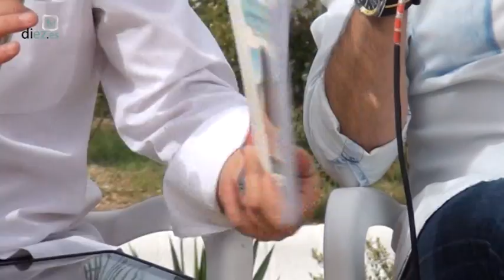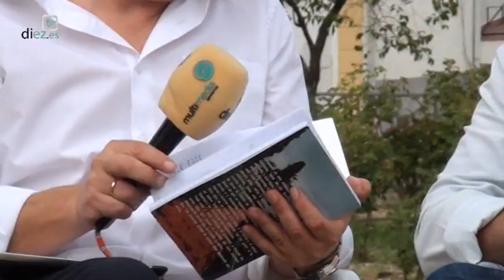De Pueblo en Feria 2016: Huesa (16-08-2016)